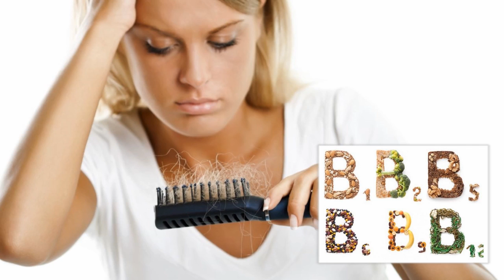Трихологларнинг Сири Очилди. Уларнинг энг зўр сирли рецепт